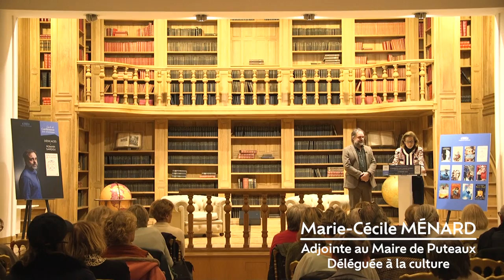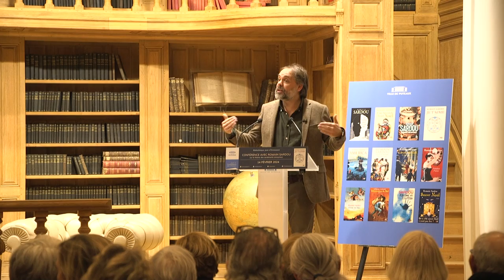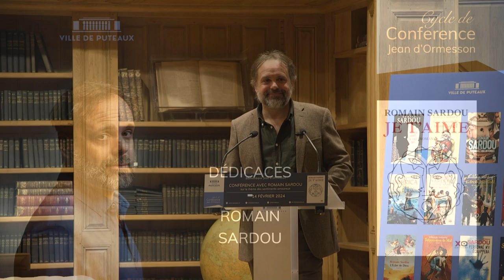Conférence sur l’amour avec Romain Sardou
Romain Sardou était, le 14 février, à la Bibliothèque Jean d’Ormesson pour animer une conférence autour du sentiment amoureux et présenter son dernier livre « Je t’aime ».

Dans ce voyage littéraire au cœur de Paris, capitale mondiale de l’amour, Romain Sardou nous plonge dans une histoire intemporelle et moderne. La beauté de l’histoire réside d’abord dans la rencontre entre les deux personnages, Camille et Camille, une rencontre qui heurte les sens mais surtout le cœur. Romain Sardou nous plonge alors avec finesse dans la description de la découverte, de la séduction, des premiers sentiments, et débute avec la simple phrase : « Toi, je vais t’aimer ».

Chaque détail de cette histoire inspirée d’un roman médiéval rappelle combien il est libérateur et nécessaire de s’aimer en dépit de tout, et de tous parfois. L’auteur réussit le pari de nous offrir une œuvre qui célèbre l’amour dans toute sa complexité, de l’amour conte de fées à l’amour impossible.